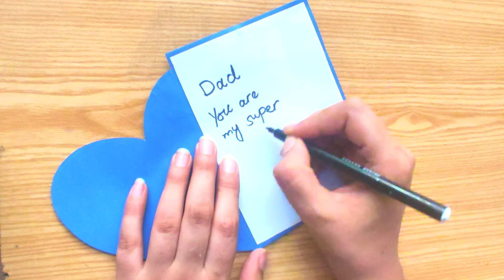DIY Father's Day Greeting card ideas•Handmade Fathers Day card making •How to make Father's day card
In this video i am showing DIY Father's Day Greeting card ideas•Handmade Fathers Day card making •How to make Father's day card. In fact these gift ideas will bring smile on your father's face. These gift ideas are amazing for fathers day 2021. These gift ideas include some very easy cards that you can make in quarantine. Hope you enjoy these gift ideas. If you liked these fathers day gifts during quarantine then give us your feedback in comments. Thanks!